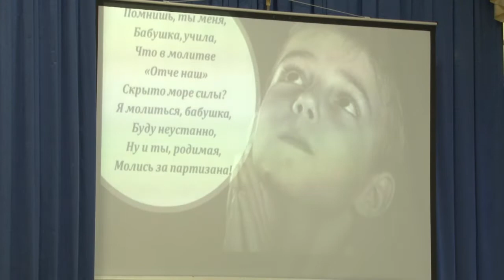Марафон славы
Марафон славы. В Одинцовской гимназии №7 стартовал цикл проектов, посвященных 75-летию Победы в Великой Отечественной войне.